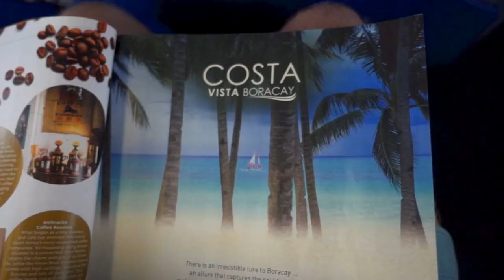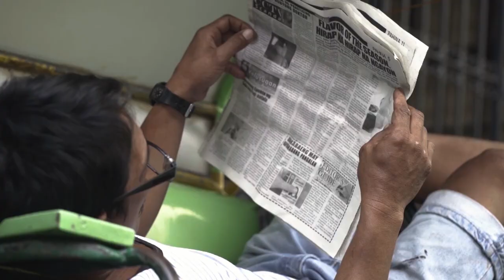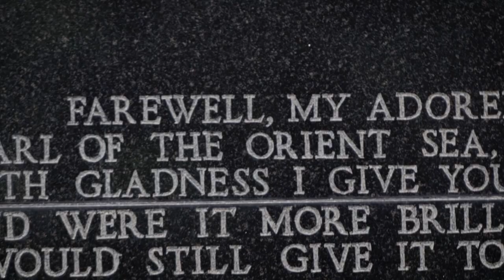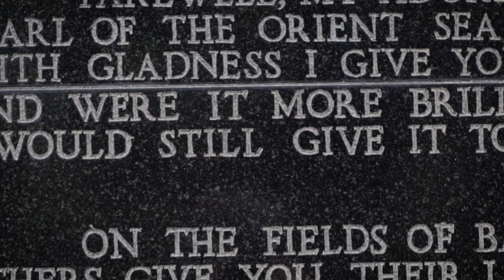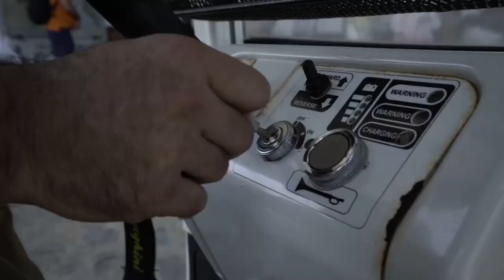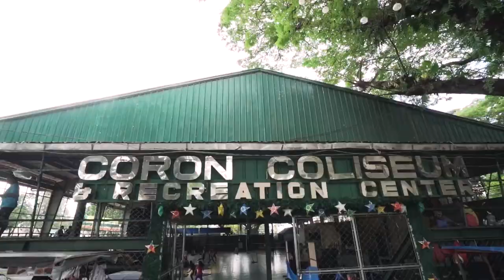The Traveler - Philippines - Episode 1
Make sure to activate the subtitles while watching.

This is a an episode from a season we produced for The Traveler, a new travel series broadcasted on Al Jazeera Arabic.

originally launched and broadcasted in september 2018

The Philippines

With over 7,100 islands The Philippines for the island lover is a never ending dream of beaches, volcanos, the whale shark, and underground river, waterfalls and some interesting heritage too. It’s hard to choose between the islands, but Luzon, Palawan, Coron, Cebu we had enough to get the juice of this magnificent country.

In this Episode we explore Coron, Manila and Bataan

Team storytravelers:
Caspar Daniël Diederik: Director
Mark Hofmeyr: Co-direction, Cinematography
Joshua Morin: Cinematography
Sjoerd Kats: Sound recording
Vladimir "Dosha" Kosic: Sound design
Graig Lines: Production Manager
Reid Willis: Music composition
Eustachio Palumbo: Graphic design
Pablo Apiolazza: Motion Graphs